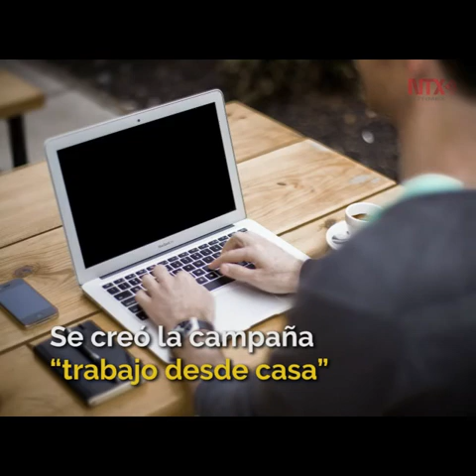Dos países que han sido ejemplo para superar la lucha contra el COVID-19